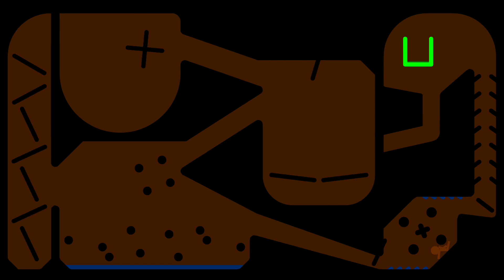RTTB 65 Run Race ASRM in Algodoo